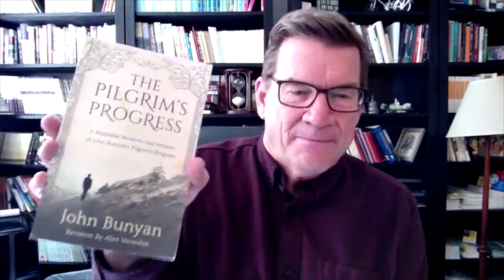Ted Haggard: "Nehemiah 5" (3/19/2023)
Ted teaches from Nehemiah 5 on defense of the oppressed, and stresses that our role is to prosper not just for our own good, but so that we can be a blessing to others.

To watch previously recorded messages, visit the Saint James Church YouTube channel.

Zoom Bible Study:  Wednesdays @10am (Mountain)
  Click "Join Meeting"